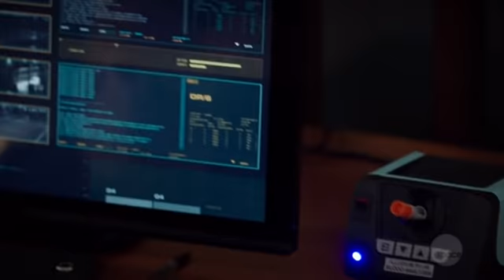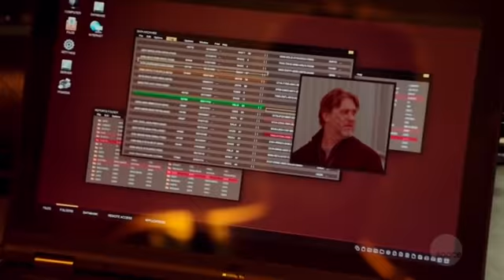Arrow 7x10 Emiko threatens Rene (HD)